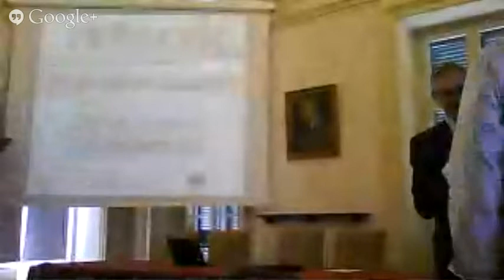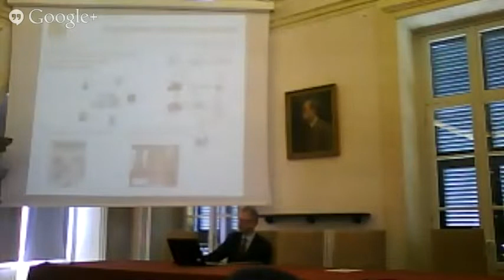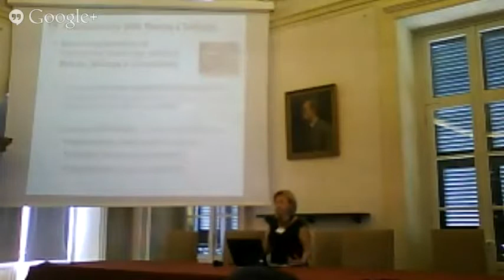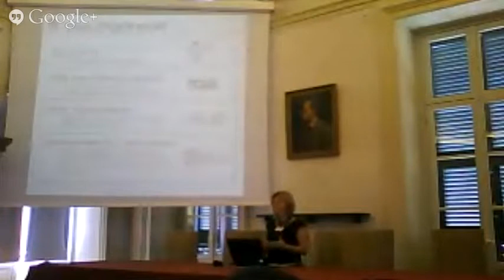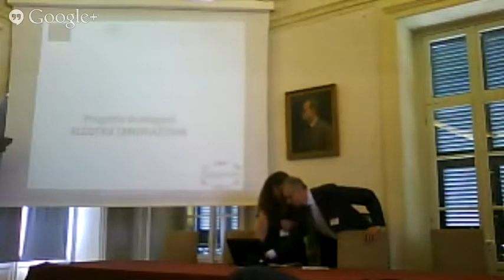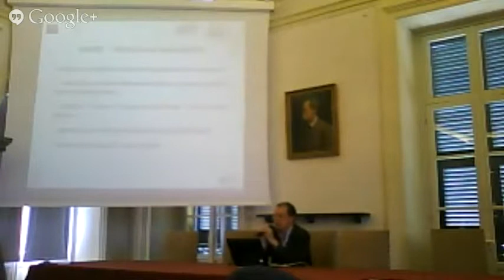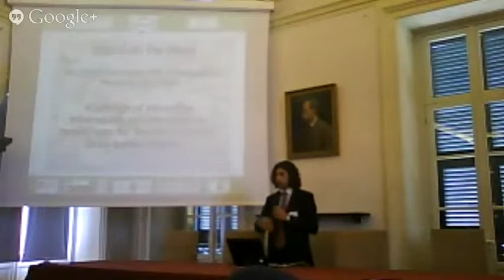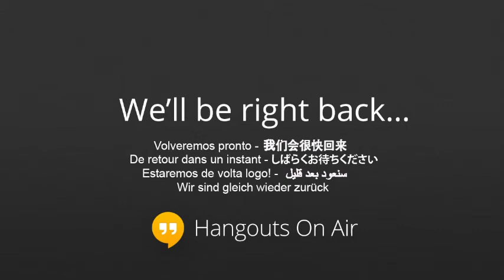OCOVA AlpMedNet Forum